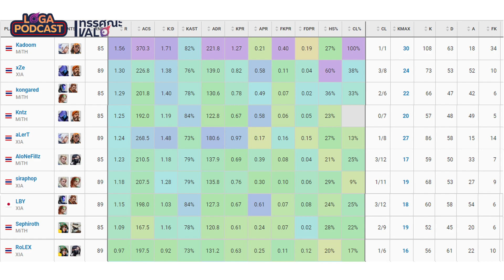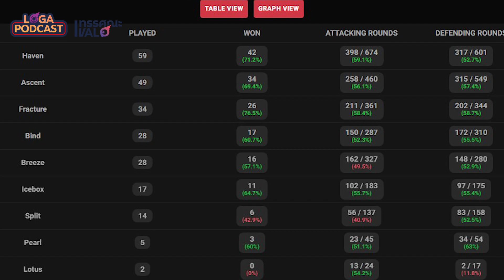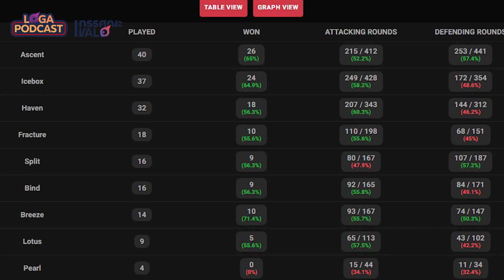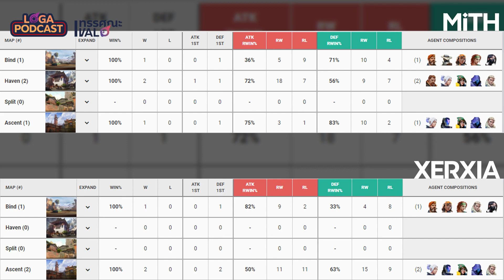LOGA Podcast EP.01 | วิเคราะห์ตาม Stat! คู่เดือด Derby match MiTH vs XERXIA เสาร์นี้!feat. CEO LOGA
*คลิปนี้มีแจกเมาส์*
บอกเลยว่าสนุก ฮา สำหรับคลิปนี้ต้องกดเข้ามาฟัง สถิติผู้เล่นของทั้งสองทีม MiTH vs XERXIA!

Timecodes
0:00 - ไฮไลท์
0:24 - เปิดรายการ เม้ามอย
1:35 - วิเคราะห์สถิติผู้เล่นเบื้องต้น
32:00 - การเลือกแผนที่และวิเคราะห์แผนที่
36:00 - ฟันธง ทายผล แจกเม้าส์

สนับสนุนสินค้า LOGA เพื่อเป็นแรงสนับสนุนให้เราทำคลิปดีๆต่อ
ส่วนลดใน Website ใส่โค้ด LOGA31 ลดเพิ่ม 5% นะครับ
ส่วนใครซื้อใน Shopee หรือ Lazada อย่าลืมเก็บคูปองในร้านก่อนกดซื้อสินค้ากันล่ะ

LOGA ยังมี Content ดีๆอีกเพียบ ไปกดดูที่ Playlist กันได้เลย

Playlist Players Profile By LOGA
 • Players Profile By LOGA

Playlist VCT 2023 Pacific League
 • VCT 2023 Pacific League

Playlist LOGA Shorts
 • LOGA Shorts